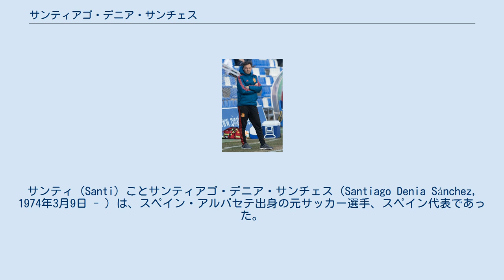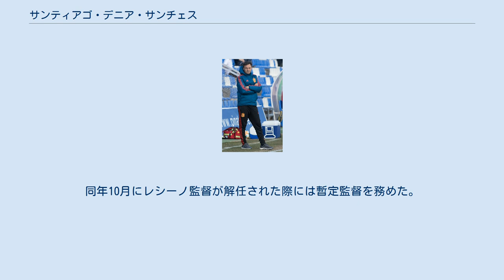サンティアゴ・デニア・サンチェス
サンティ（Santi）ことサンティアゴ・デニア・サンチェス（Santiago Denia Sánchez, 1974年3月9日 - ）は、スペイン・アルバセテ出身の元サッカー選手、スペイン代表であった。
現在はスペインU-19代表の監督を務めている。
 1995年にアルバセテ・バロンピエからアトレティコ・マドリードに移籍し、初年度の1995-96シーズンにはコパ・デル・レイとプリメーラ・ディビシオンの2冠を達成した。
1996年にはU-23スペイン代表としてアトランタオリンピックに出場し、フランス代表、オーストラリア代表、サウジアラビア代表と同居したグループBを2位で通過したが、準々決勝でアルゼンチン代表に敗れた。
同年にはUEFA U-21欧州選手権決勝トーナメントにも出場し、U-21チェコ代表とU-21スコットランド代表を破って準優勝した。
1997年にスペイン代表デビューし、1998年までに2試合に出場している。
アトレティコ・マドリードは2000年にセグンダ・ディビシオン（2部）に降格したが、2001-02シーズンに優勝してプリメーラ・ディビシオン（1部）昇格を決めた。
アトレティコ・マドリードでは主将も務めた。
プリメーラ・ディビシオンで2シーズンプレーした後、2004年に古巣アルバセテ・バロンピエに復帰した。
 2009年2月、アベル・レシーノ新監督の就任とともにアトレティコ・マドリードのアシスタントコーチに就任した。
同年10月にレシーノ監督が解任された際には暫定監督を務めた。
2010年にはU-16スペイン代表監督に就任した。